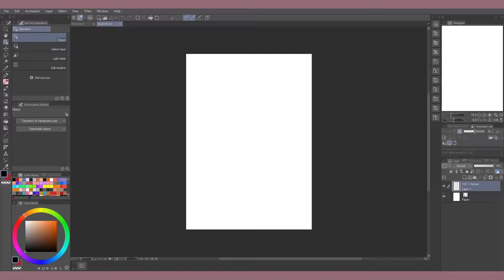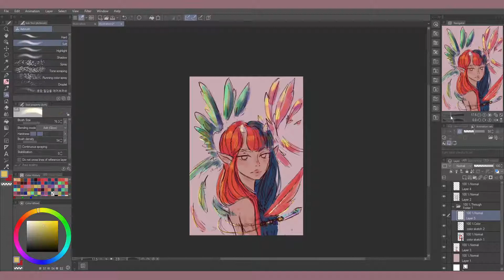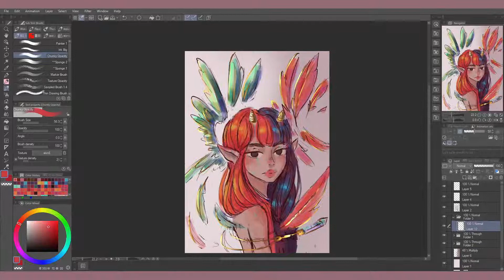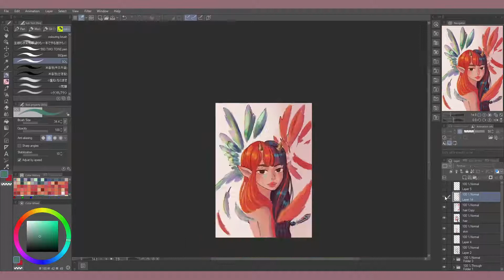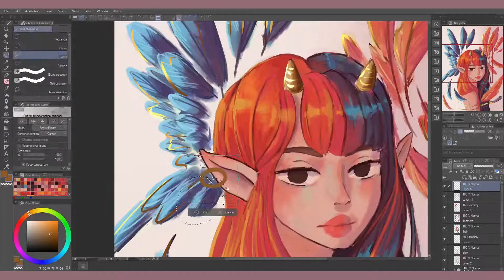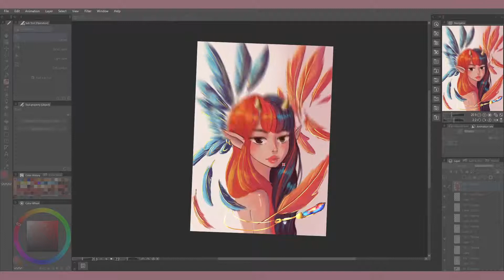Draw This in Your Style Challenge | Speedpaint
This was the drawing I did for a draw this in your style challenge. I wanted to try out a different colour palette. I actually really like the final result. ^-^

Meet & Fun! - Ofshane
Joy Ride - Bad Snacks